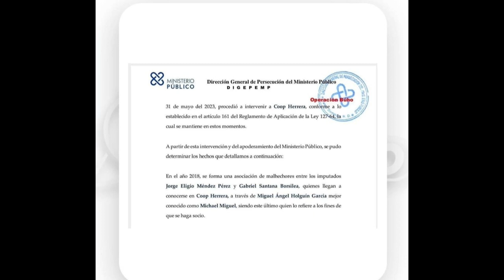Michael Miguel se presentó solo porque siente que tiene la verdad sobre operación Búho